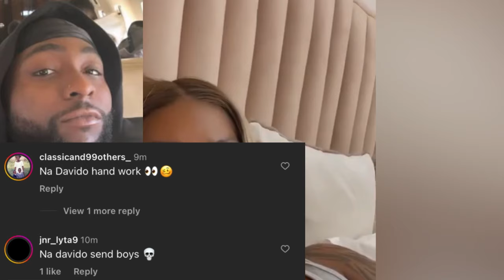Tiwa Savage in Tears as She Was Attacked and Robbed in London after Fight with Davido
davido,
davido unavailable,
davido new song 2023,
davido songs,
davido and chioma,
davido chris brown unavailable,
davido chioma,
chris brown ft davido,
chioma and davido latest news,
chris brown davido unavailable
tiwa savage,
tiwa savage songs,
tiwa savage viral video,
tiwa savage new song,
tiwa savage and wizkid romance,
tiwa savage and asake